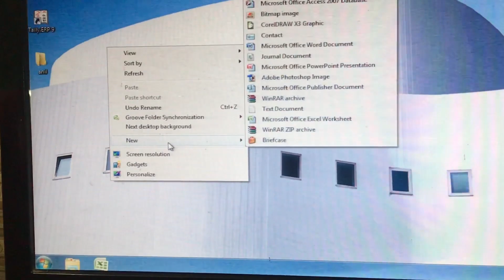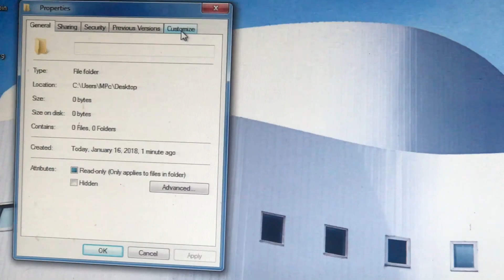How to Make secret folder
अपना डाटा कैसे छुपाये